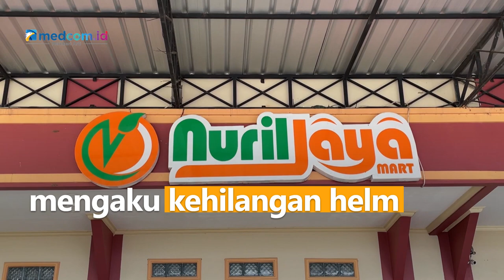Terekam CCTV! Seorang Wanita Mencuri Sejumlah Pakaian Dalam di Toko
Aksi pencurian di swalayan yang dilakukan seorang wanita di Kabupaten Berau terekam CCTV. Dalam rekaman, terlihat wanita itu mengambil beberapa potong pakaian dalam. Ia memasukkan sejumlah pakaian dalam ke kantong plastik. Namun, ketika di kasir ia hanya membayar barang keperluan rumah tangga tanpa menyertakan pakaian dalam di kantong plastik.

Aksi pencurian baru diketahui saat salah satu pengunjung mengaku kehilangan helm. Ketika rekaman CCTV diperiksa ternyata ada kasus pencurian lainnya di swalayan.